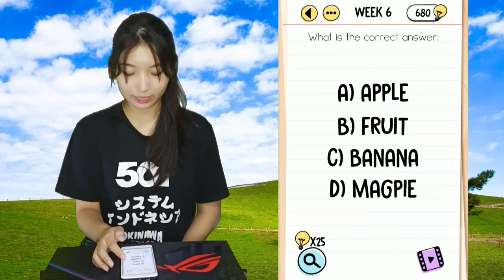Brain Test Week 1 2 3 4 5 6 7 8 9 10 Solutions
Michi is back with walkthrough for Weekly Levels Brain Test Week 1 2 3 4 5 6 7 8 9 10 where  i will give you all detail explanation so you can figure out the logic for each answers ... so open your mind and think outside the box!